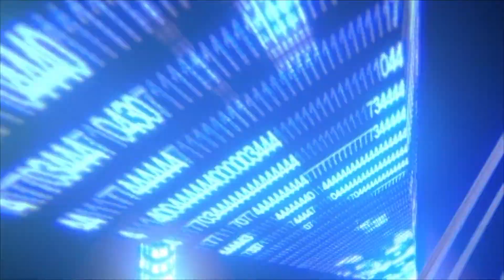LE SILENCE DE 30 MINUTES ET LA GEURRE D'HARMAGEUDON Par le docteur Roger Buleli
LE SILENCE DE 30 MINUTES ET LA GEURRE D'HARMAGEUDON
Par le docteur Roger Buleli
Assemblée des élus de Bruxelles
244, chaussée de Mons
1070 Anderlecht

Musique: "FR Emmanuel Musongo dans un jour sur le chemin je marchais COVER (lifoko du ciel)"